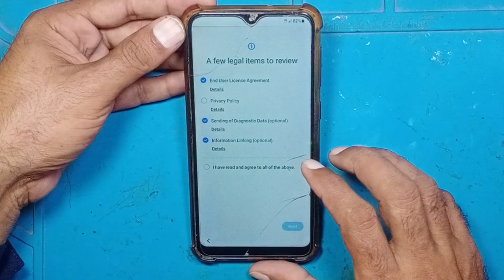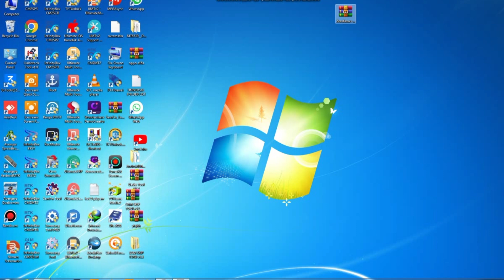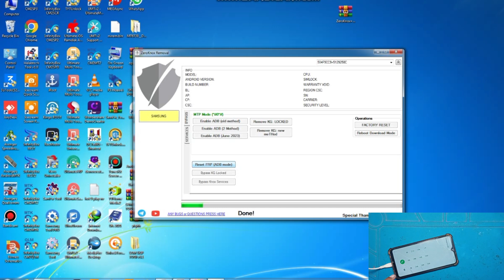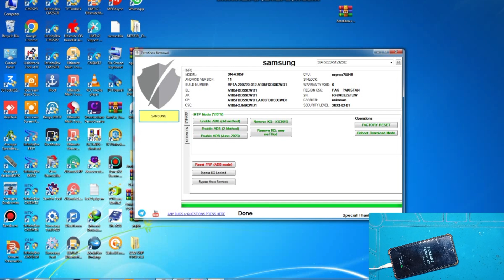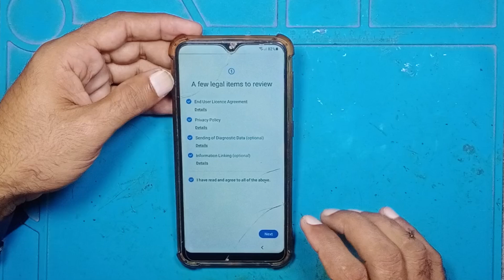All Samsung FRP Bypass 2024 Methods /Android 11/12/13 /Samsung a10 Frp Bypass 2024 1 Click Free Tool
In this comprehensive guide, we dive deep into the **All Samsung FRP Bypass 2024 Methods** specifically designed for FRP unlocking Android 11, 12, and 13 devices. If you're struggling with Google's Factory Reset Protection (FRP) after a reset, this video offers step-by-step instructions to help you navigate through the bypass process seamlessly.

We cover various methods, including the latest tools and techniques that are effective for 2024. Whether you're a tech enthusiast or just looking to unlock your device, our clear demonstrations will ensure you understand each step.

- Different FRP bypass methods for Samsung devices in 2024
- How to unlock FRP on Android 11, 12, and 13
- Tips and tricks to make the process smoother
- Safety precautions and troubleshooting common issues

Don’t let FRP lock you out of your Samsung device. Watch now and regain access with ease!

frp unlock tutorial
samsung a10s google account bypass samsung frp bypass
unlock samsung devices
frp samsung samsung unlock
factory reset samsung
frp samsung a536e
frp bypass guide
samsung troubleshooting
samsung android 14 frp bypass, samsung security bypass

*  How to Bypass Samsung,vivo,oppo,Huawei,Nokia,Realme,Redmi,
Symphony,Walton,Htc,Itel,Lava.

ALL CHINA MOBILE CHARGING ERROR SOLUTION..

All itel mobile tempracher to high solution.

Itel music 400 charging complete error solution.